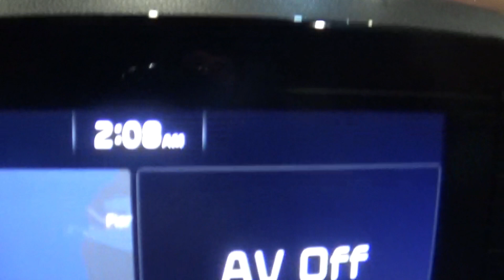Ireland Road Trip 2023 - Episode 1 Travel to Ireland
We travelled to Pembroke to get the ferry to Ireland but were. a little early! The more tired we became the more we descended into madness in our car